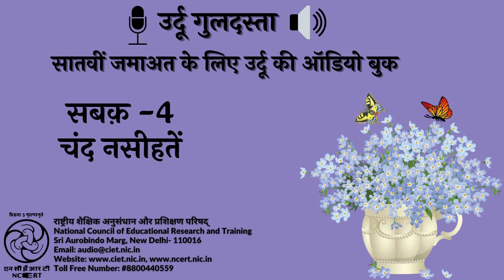Sabaq 4- Chand Nasihatein